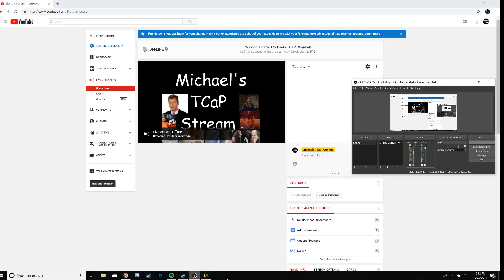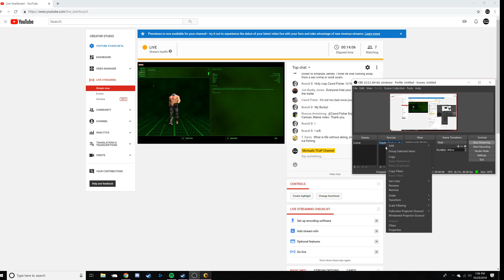Serious Lorne first encounter prt 2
Hey everybody im playing some Serious Sam the first encounter and just talking about tcap